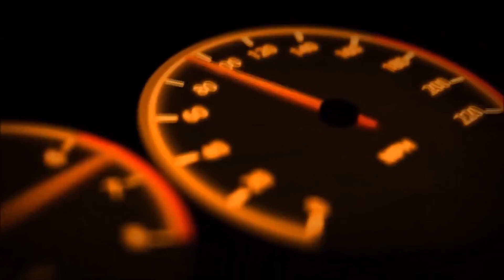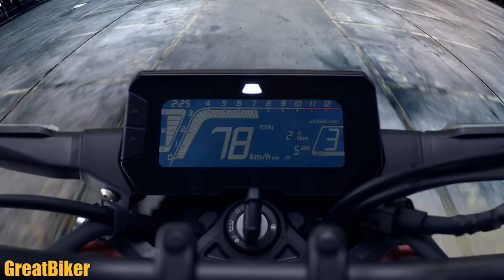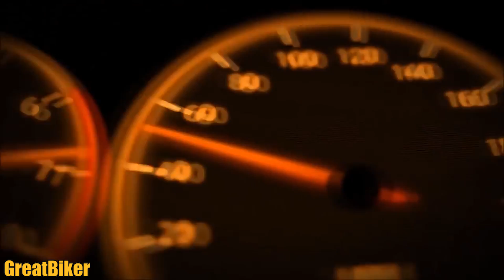Honda เปิดตัว New CB150R Streetster 2019 อย่างเป็นทางการในไทย!!!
เปิดตัวกันอย่างเป็นทางการแล้วในประเทศไทย สำหรับ New Honda CB150R Streetster 2019 รถสปอร์ตเนกเกตสายพันธ์ใหม่ Neo Sports Cafe จากทางค่ายปีกนก ซึ่งครั้งนี้มีการปรับเปลี่ยนรายละเอียดกันใหม่ เพื่อเสริมความโดดเด่นของตัวรถกันใหม่มากยิ่งขึ้น